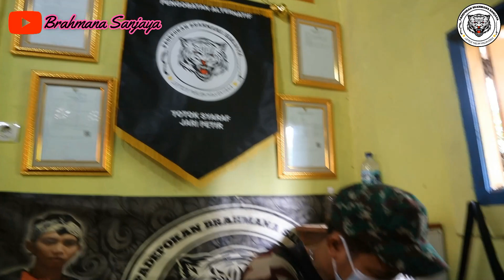BERAWAL DARI HIPERTENSI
Jadwal praktek : Senin s/d rabu (Khusus Dewasa)
                              : Kamis  (Khusus Anak)
                            : Jumat - Sabtu - Minggu (Libur)
pendaftaran      : H-1 sebelum penanganan

                    (Padepokan brahmana sanjaya)

Follow Facaebook : Brahmana Sanjaya

Alamat : Jln. Nangka 5 RT.01 RW.09 45A Kel. Jatiraden Kec. Jatisampurna, Kota

Contact Wa Admin Brahmana Sanjaya

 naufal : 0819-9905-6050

Untuk pemesanan jamu sudah bisa dipesan melalui online
silahkan hubungi ke nomer admin untuk memesannya..
Terima Kasih.